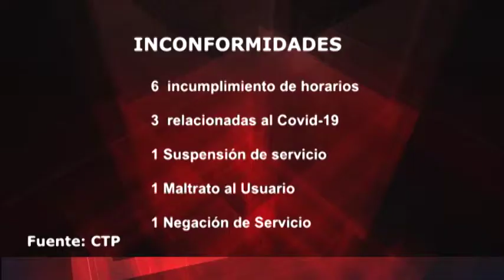Mayoría de reportes sobre transporte público no procede por falta de información de usuarios